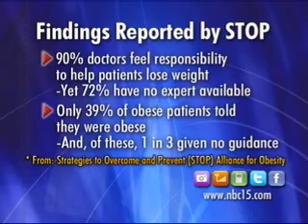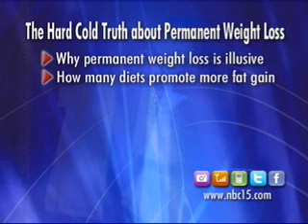VIDEO: Life Coach-Obesity 8/12/10